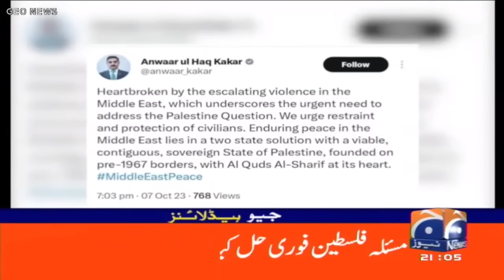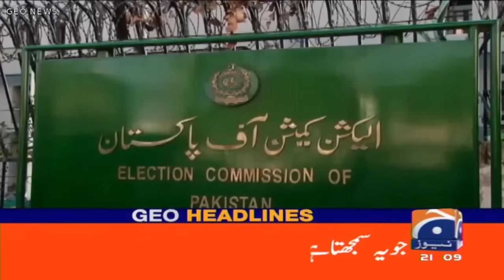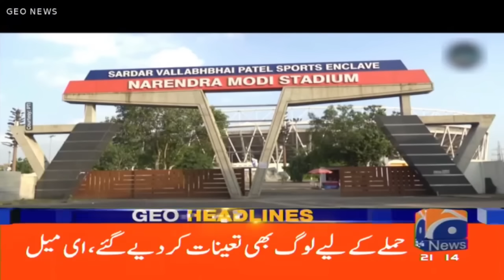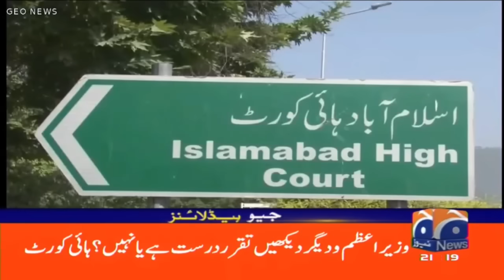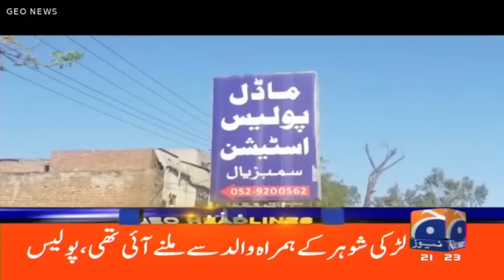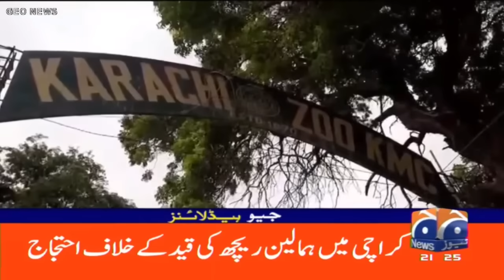Geo News Headlines 9 PM | 7th Oct 2023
GeoHeadlines 9 PM | 7th Oct 2023
جیو نیوز ہیڈ لائنز - 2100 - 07 اکتوبر 2023ء